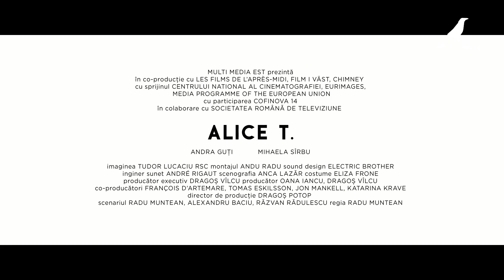Silvestre 2019 | Trailer | Alice T. | Radu Muntean